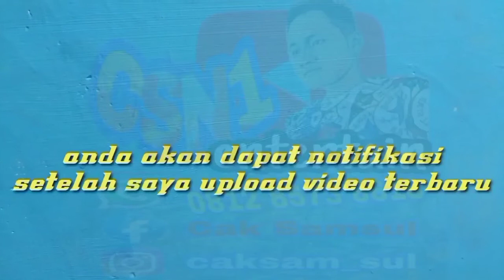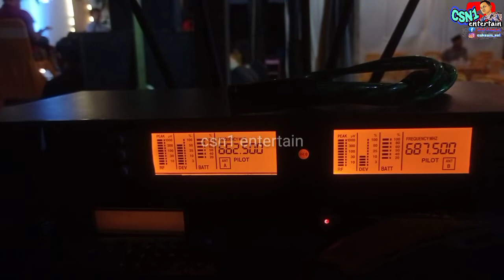live mixing dari awal sampai jadi bareng pak yud galino | di support fdp music dan fdp audio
assalamu'alaikum

grebek live mixing di acara hajatan bawa line array yg lama terdiam di kandang. kini keluar bareng fdp music profesional elektun.

mixing dari awal sampai jadi gaes
selamat menonton